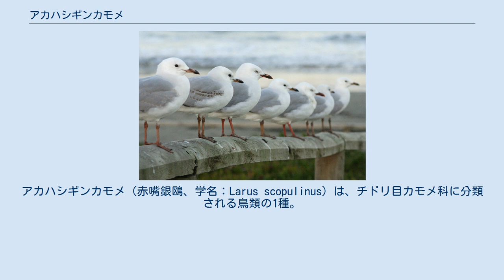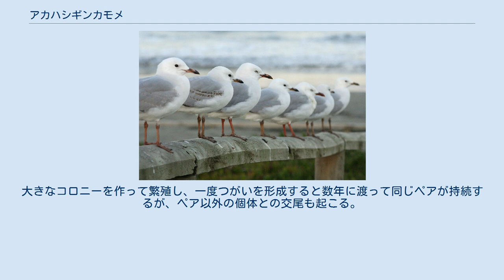アカハシギンカモメ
アカハシギンカモメ（赤嘴銀鴎、学名：Larus scopulinus）は、チドリ目カモメ科に分類される鳥類の1種。
 比較的小型のカモメで、赤い嘴と脚と先端の黒い淡灰色の翼をもつ。
性差はほとんどない。
ニュージーランドで普通に見かけられるカモメの中では本種が最小であり、現在の個体群数は50万羽と推定されている。
 オーストラリアのギンカモメ (L. novaehollandiae) とよく似ているため、最近まではその亜種と考えられていたが、近年の研究ではそれほど近縁ではないらしいとされる。
 アカハシギンカモメの行動パターンは他のカモメのそれと変わらない。
死骸を漁り、他の鳥の獲物を奪うこともある。
現在では多くが市街地に住み、ゴミを漁って摂食する。
大きなコロニーを作って繁殖し、一度つがいを形成すると数年に渡って同じペアが持続するが、ペア以外の個体との交尾も起こる。
求愛給餌は、交尾にいたるまでのプロセスの重要な要素となっている。
 ^ Larus scopulinus (Species Factsheet by BirdLife International) ^ Shirihai, H. (2002). A complete guide to Antarctic wildlife Oy, Finland: Alula Press